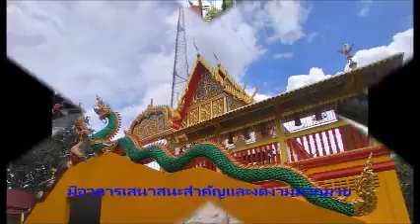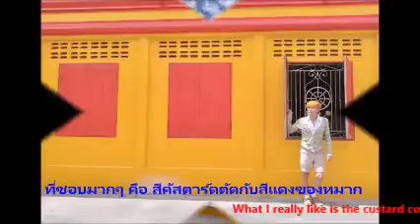Travel in DUSIT DISTRICT (+ BANG SUE) OF BANGKOK - THAILAND 2/2 by JOE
กลับมาเที่ยวกรุงเทพฯ โดยวันนี้เลือก ๒ วิธีในการเดินทางด้วยการปั่นจักรยานมาลงเรือด่วนเจ้าพระยาที่ท่าเรือสาทรอีกครั้งแต่ไปขึ้นท่าเขียวไข่กาเพื่อปั่นจักรยานเที่ยว ๕ วัดในเขตดุสิตและเขตบางซื่อ โดยเริ่มต้นที่ วัดจันทร์สโมสร ตามมาด้วย วัดประชาระบือธรรม วัดใหม่ทองเสน วัดแก้วฟ้าจุฬามณี และ วัดประดู่ธรรมาธิปัตย์ ... เป็นวัดไทยพุทธลำดับที่ ๑๒๑-๑๒๕ ที่ได้เยือนมา